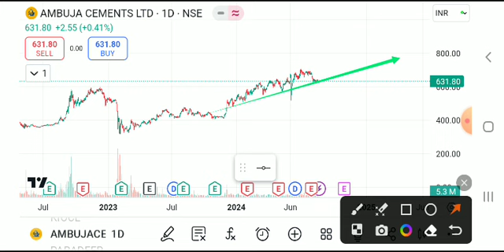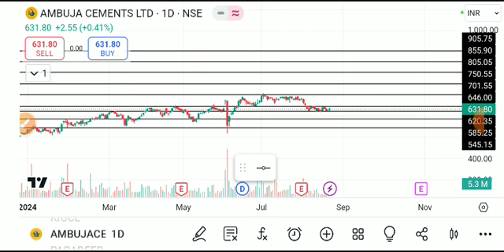AMBUJA CEMENT SHARE LATEST NEWS TODAY/AMBUJA CEMENT SHARE TARGET/AMBUJA CEMENT SHARE ANALYSIS